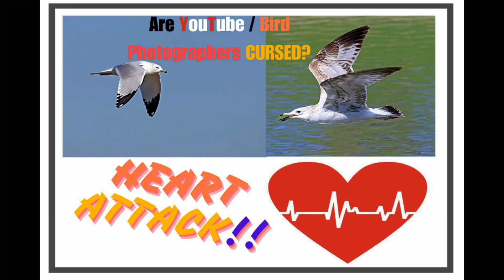Wishing Good Health to Fellow Bird Photographers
Are YouTubers & Bird Photographers Cursed? Heart Attack!!!

Hi, Milorad here. This is my 112th Video.
In this video, I discuss the recent health challenges faced by some of our fellow YouTubers and bird photographers who have experienced heart attacks. Let’s come together as a community to wish them all the best for a speedy recovery. Your health is paramount, and we hope to see you back in the field soon, capturing the beauty of nature. Stay healthy and happy birding, everyone!
Here are links for their YouTube Channels:

Music featured in this video:
Original video: 1 hour Bossa Nova Mix Vol 2 - no copy...